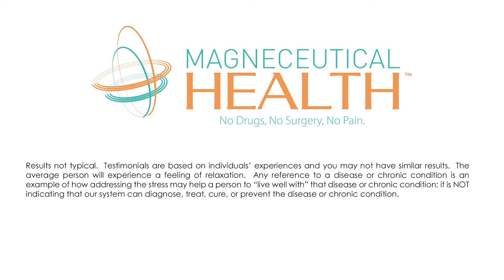Melissa finds relief from Muscular Issues